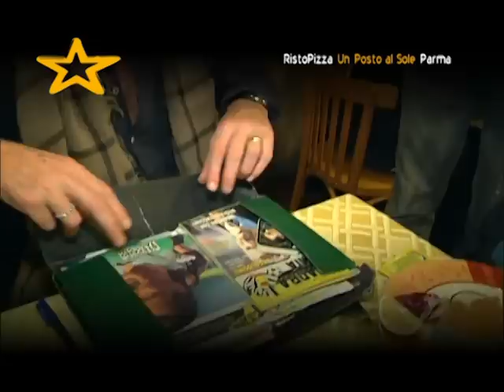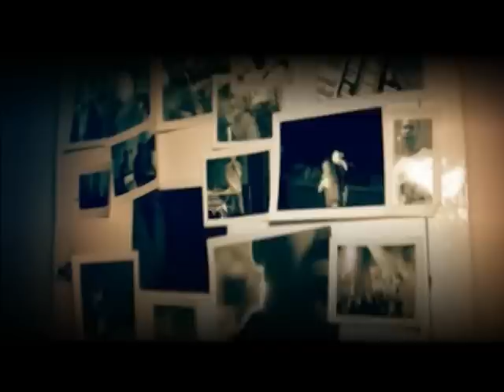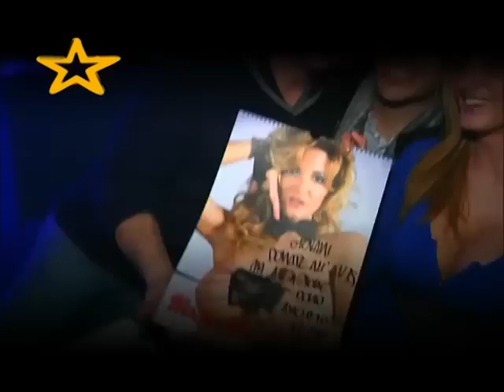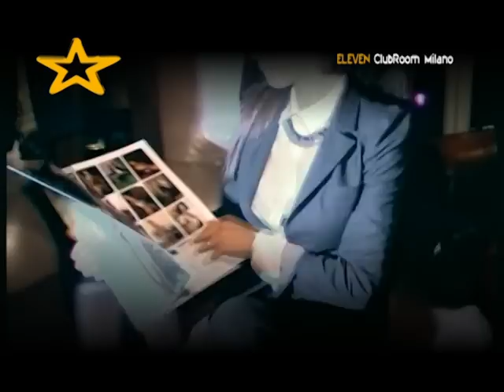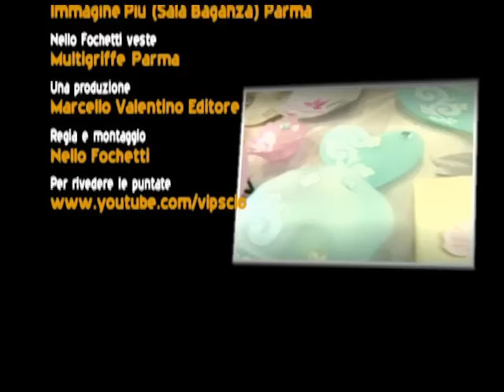VIPSCIO' 2014 puntata 2 (italian version)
In questa puntata: Raffaella Fico, Urbano Cairo, Leone Di Lernia, Stefano Tacconi, Rosy Maggiulli, Alan Scaffardi E Fabio Santini di X Factor 2013.
Location: Un Posto al Sole Parma, Thai Fit Winter Convention Parma, 11 Club Room Milano, Papillon Cafe' Fiorenzuola d'Arda (Pc).
Grazie al Caimano Da Milano E Ad Alex Vega.